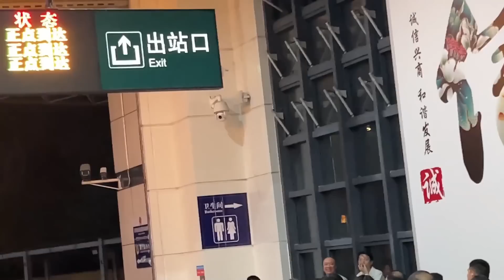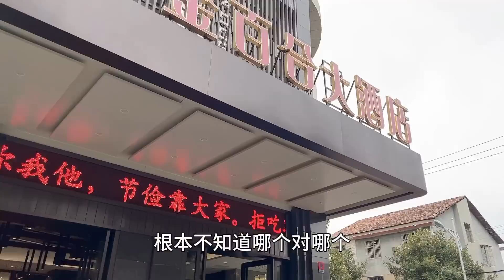三妹的假期生活合集，带着小一舟去见舅舅，还参加了周岁宴过的好充实啊【湘西石三妹】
【我们的短剧是为了为观众提供娱乐，完全遵守平台的使用政策。】 三妹的假期生活合集，带着小一舟去见舅舅，还参加了周岁宴过的好充实啊【湘西石三妹】

外出打工 石三妹 生活日常 请放心，本视频涉及的害虫灭杀手法是经过认可的合法程序，无动物受害。